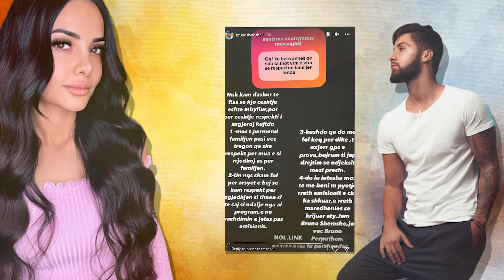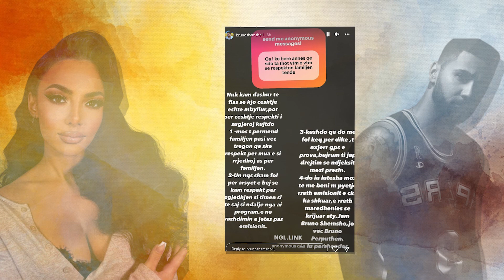Plas sherri pas ndarjes me Florianen, Bruno Shemsho e paralajmeron qe me Familjen mos te nderhyj!